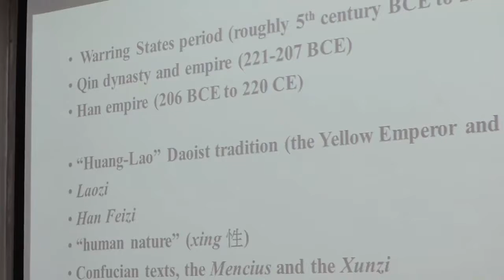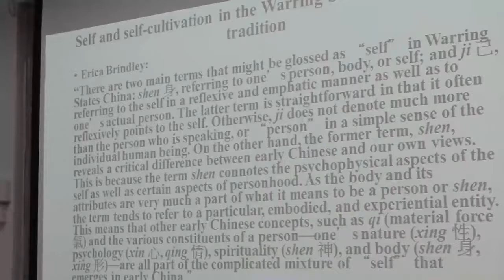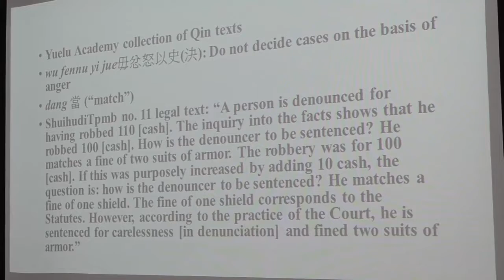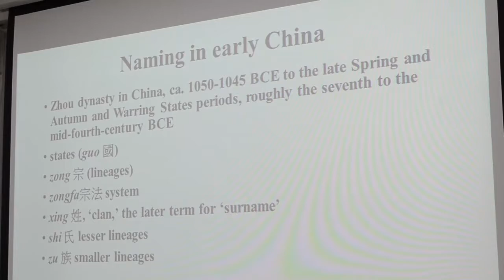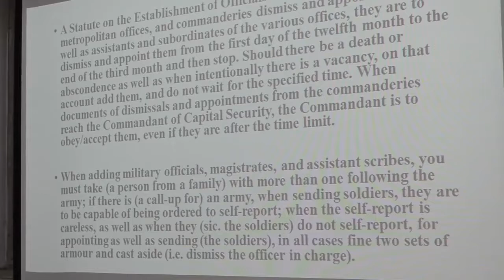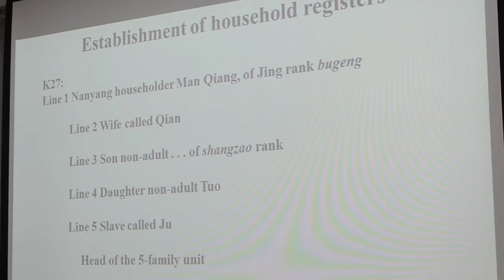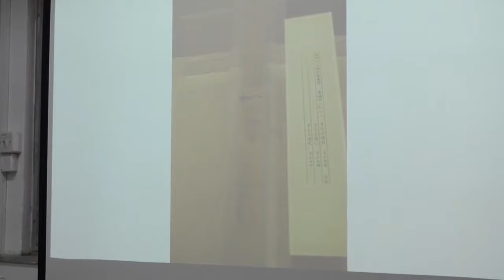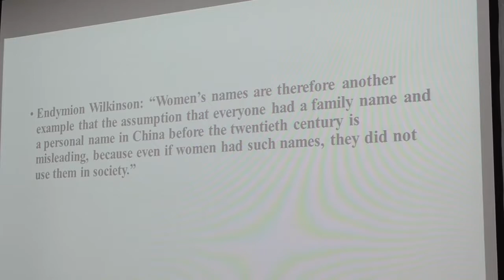Robin D.S. Yates: The Creation of the Legal Self in Early Imperial China